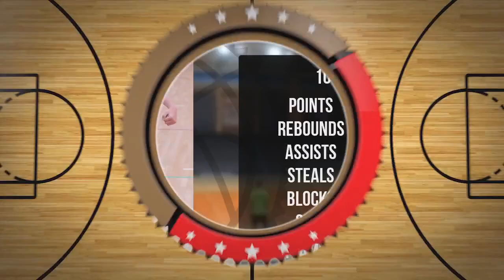Mieszko Gaertig Player Mixtape DC109 Piła 2024